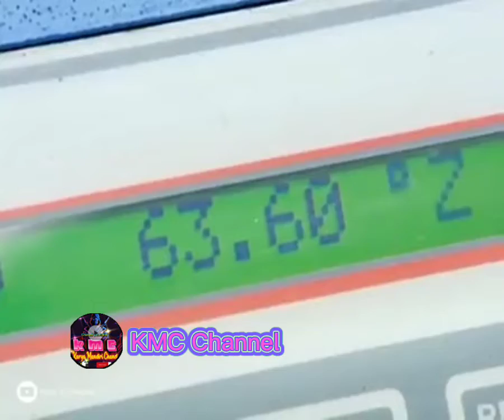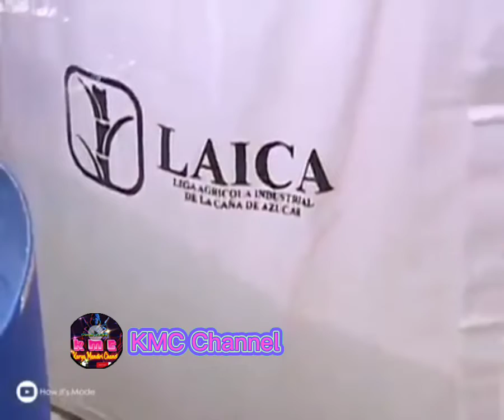Proses Dan tahapan pembuatan Gula sampai jadi dan menjadi salah satu kebutuhan kita sehari hari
proses pembuatan gula sampai jadi@Ayu citra chanel